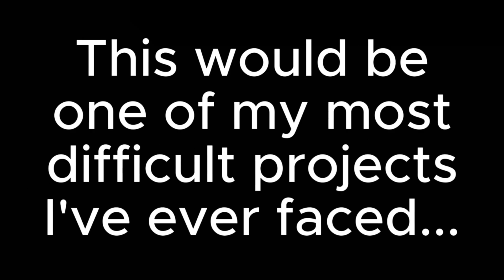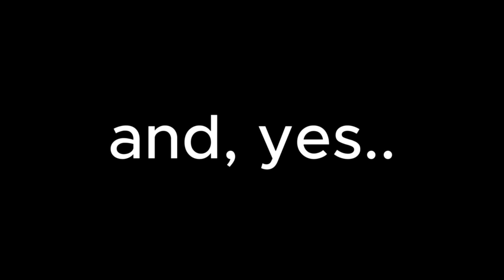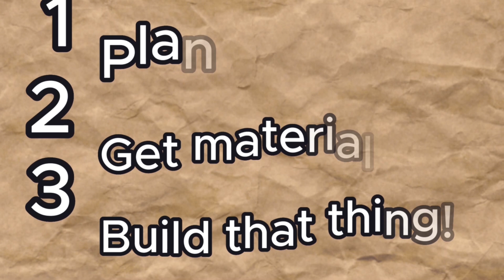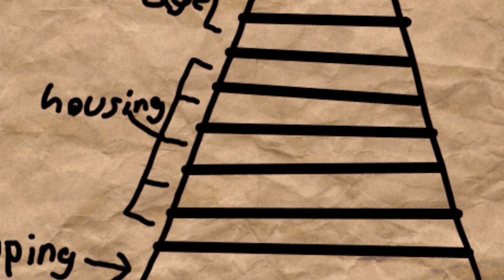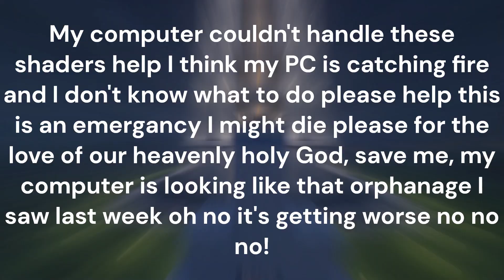I Created A MEGA-SKYSCRAPER In My Minecraft Survival World!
This is the craziest Build I've EVER Done!
To those who say it's not impressive, keep in mind that I have 0 talent with anything so yuh don't press me.

In future videos, I'll expand the outer area of the tower, and also furnish the inside, but for now I ain't doing all that.

I've never really done Minecraft content before, so idk how this goes yeah..

All music & audio is safe and provided for by YouTube, no copyright is present so don't k1ll me.

I used 3 editors to make this video: CapCut, Adobe Premier, and ClipChamp. Shoutout to them.

YouTube told me Keywords are cool, so Imma try them, [ignore this!]